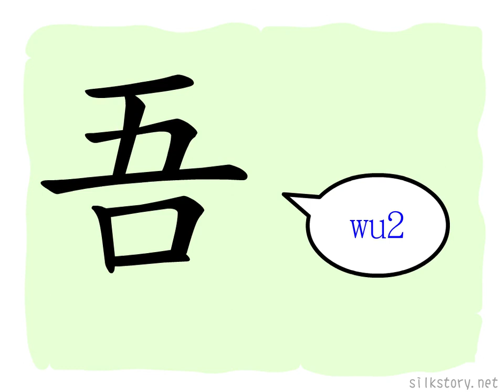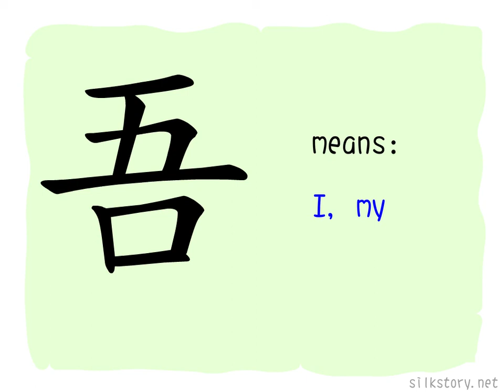The Story of Chinese Character : 吾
吾 is composed of 五 (five) and 口 (mouth). 五 is the picture of palm print, which has the meaning of open up your hand, so 吾 means someone open up his hand and speak out to reply someone. You need to reply if someone calls your name.